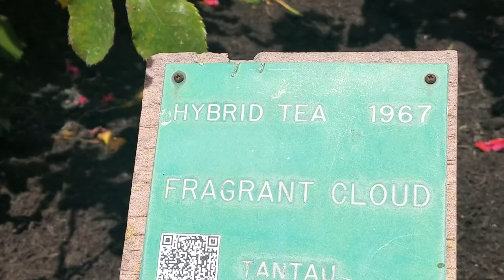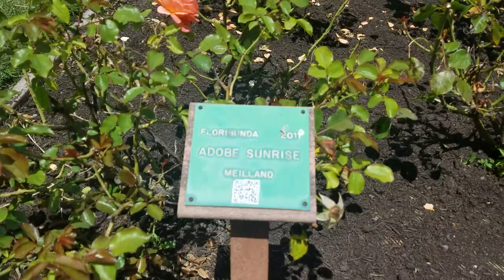Parque de Las Rosas San José California